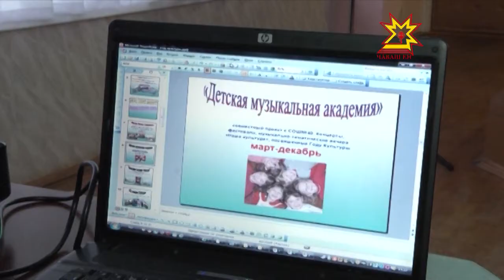Филипп Лукин ячĕллĕ музыка шкулĕн çамрăк юрăçисем Сочинчи Олимпиадăна хутшăнаççĕ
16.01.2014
Сочири Олимпиадăччен шутлă кунсем юлчĕç. Спортсменсемшĕн çеç мар, уява хутшăнакан артитсемшĕн те  хĕрÿ тапхăр халĕ. Калăпăр, Раççейри кашни регионтан юрлакансене йыхăрса пĕр пысăк хор йĕркелесшĕн. Унта Чăваш Республикинчен  Филипп Лукин ячĕллĕ музыка шкулĕн çамрăк юрăçисем те хутшăнма тивĕçрĕç.